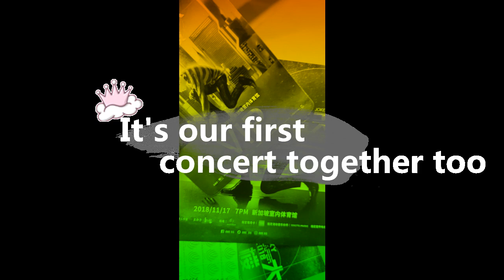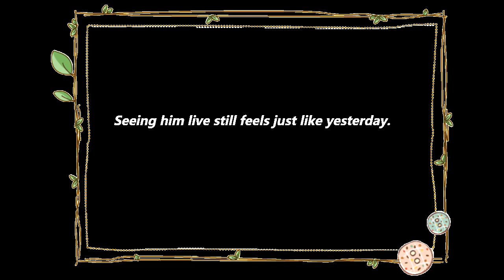薛之谦 新加坡演唱会 Joker Xue Singapore concert 2018 Highlights -Vlog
His concert was held on November 17,2018 and it was the first time he came to Singapore as well.

Got the opportunity to have VIP seats and got to see him up close and personal, not to forget it was my first ever concert experience as well and it was one of the best, with the best company possible.